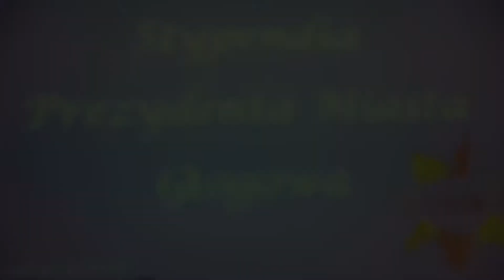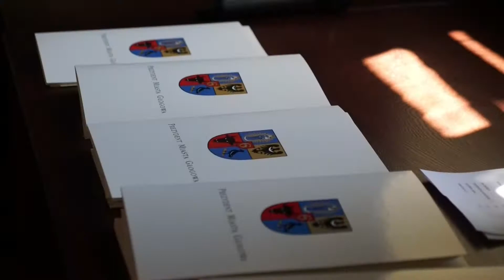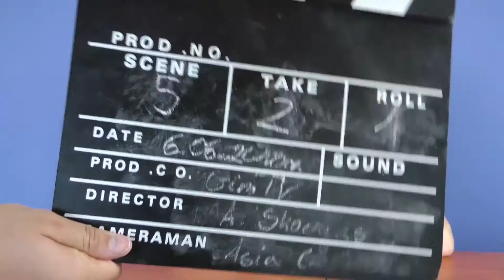GIM TV wyd 8 cz 4 2017 2018